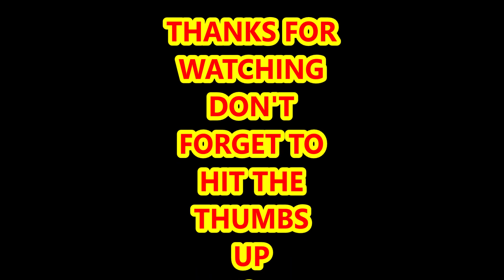5 YEAR OLD BIG DUKES' TRICK SHOTS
5 YEAR OLD DOING SOCCER, BASKETBALL, & FOOTBALL TRICK SHOTS..